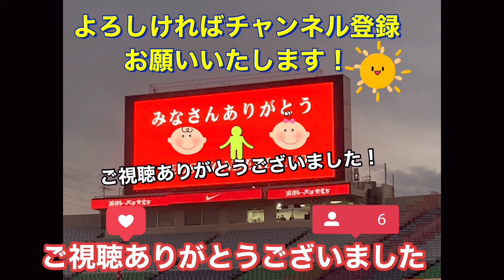浦和レッズ試合終了間際の安居 海渡ヤスイ カイトの久しぶりのドリブル突破シュート❗️ 浦和レッズ対サガン鳥栖 明治安田Ｊ１リーグ浦和レッズ DAZNハイライトサッカー日本代表サポーターチャント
1 GK 西川 周作 NISHIKAWA Shusaku
2 DF 酒井 宏樹 SAKAI Hiroki
3 MF伊藤 敦樹 ITO Atsuki
4 DF 石原 広教 ISHIHARA Hirokazu
5 DF マリウス ホイブラーテン Marius HOIBRATEN
6 MF岩尾 憲 IWAO Ken
7 FW安部 裕葵 ABE Hiroki
8 MF小泉 佳穂 KOIZUMI Yoshio
9 FWブライアン リンセン Bryan LINSSEN
10 MF中島 翔哉 NAKAJIMA Shoya
11MFサミュエル グスタフソン Samuel GUSTAFSON
12FWチアゴ サンタナ Thiago SANTANA
13MF渡邊 凌磨 WATANABE Ryoma
14MF関根 貴大 SEKINE Takahiro
16GK牲川 歩見 NIEKAWA Ayumi
17MFオラ ソルバッケン Ola SOLBAKKEN
18FW髙橋 利樹 TAKAHASHI Toshiki
20DF佐藤 瑶大 SATO Yota
21MF大久保 智明OKUBO Tomoaki
23DF井上 黎生人INOUE Rikito
24MF松尾 佑介 MATSUO Yusuke
25MF安居 海渡 YASUI Kaito
27MFエカニット パンヤ Ekanit PANYA
28DFアレクサンダー ショルツ Alexander SCHOLZ
29MF堀内 陽太 HORIUCHI Yota
30FW興梠 慎三 KOROKI Shinzo
31GK吉田 舜 YOSHIDA Shun
35MF宇賀神 友弥 UGAJIN Tomoya
38FW前田 直輝 MAEDA Naoki
39MF早川 隼平 HAYAKAWA Jumpei
47MF武田 英寿 TAKEDA Hidetoshi
66DF大畑 歩夢 OHATA Ayumu

🔴テレビでDAZNでは放送されなかった浦和レッズ対サガン鳥栖の試合終了後の全て❗️ 浦和レッズ対サガン鳥栖　明治安田Ｊ１リーグ浦和レッズ DAZNハイライトサッカー日本代表サポーターチャント

🔴激痛に耐えるホイブラーテン❗️浦和レッズ対アビスパ福岡！明治安田Ｊ１リーグ 浦和レッズ DAZN ハイライト サッカー日本代表 サポーターチャント

J1リーグ
Tokyo VERDY
Kashima ANTLERS
Kashiwa RAYSOL
FC東京
FC Tokyo川崎フロンターレ
Kawasaki FRONTALE
Shonan BELLMARE
アルビレックス新潟
ALBIREX Niigata
ガンバ大阪
GAMBA Osakaセレッソ大阪
CEREZO Osaka
SANFRECCE Hiroshima
SAGAN Tosu

J2リーグ
MONTEDIO Yamagata
Iwaki FC
Tochigi SC
VENTFORET Kofu
藤枝MYFC
Fujieda MYFCジュビロ磐田
JUBILO Iwata
清水エスパルス
Shimizu S-PULSE
ROASSO Kumamoto
横浜FC

J3リーグ
J3-LEAGUE
Y.S.C.C. Yokohama
S.C.相模原
FC岐阜
KATALLER Toyama
奈良クラブ
Nara CLUBFC大阪
FC Osaka
FC Imabari
カマタマーレ讃岐
KAMATAMARE Sanuki
TEGEVAJARO Miyazaki
FC琉球
ZWEIGEN Kanazawa